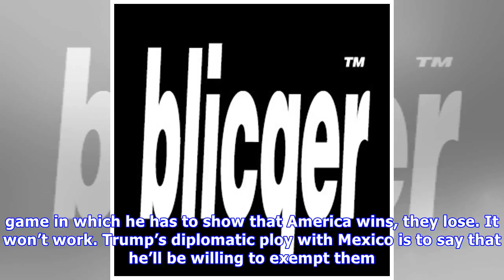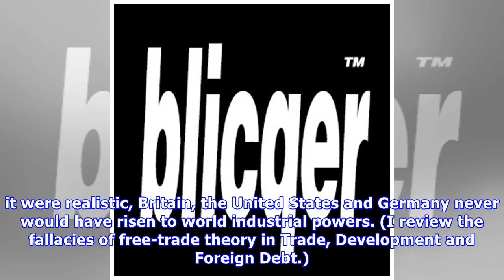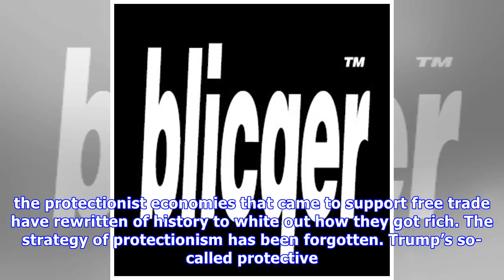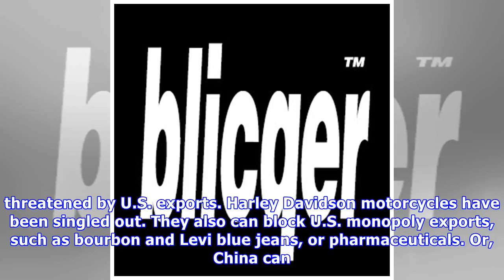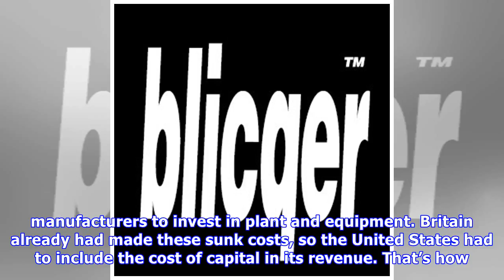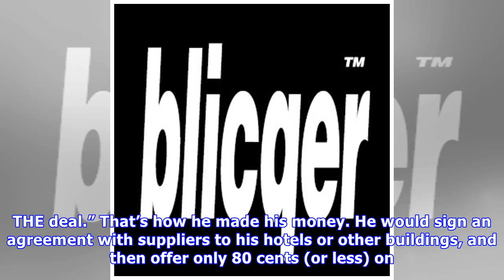Trump’s Travesty of Protectionism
First, he threatened to impose national security tariffs on steel and aluminum, primarily against Canada and.